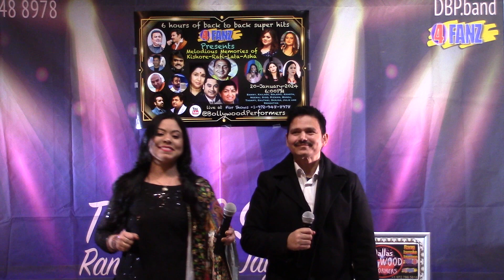This is a live video from our Kislhore Rafi Asha and Lata  Show - 20-January-2024